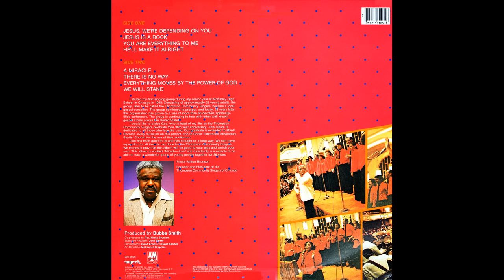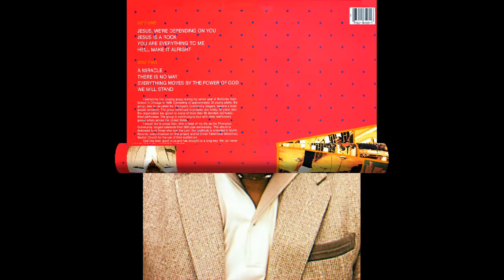"He'll Make It Alright" (1984) Rev. Milton Brunson & Thompson Community Singers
This is track 4 from the 1984 album "Miracle Live".
BY REQUEST
Lead by Ethel Holloway (June 29, 1937 - January 26, 2009)
Written by Percy Bady